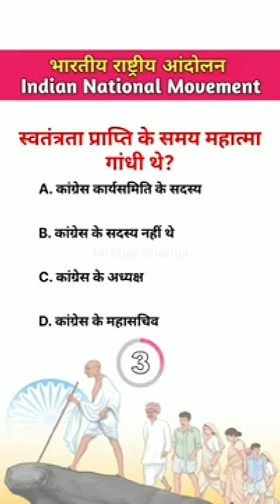भारतीय राष्ट्रीय आंदोलन | Indian National Movement | modern history